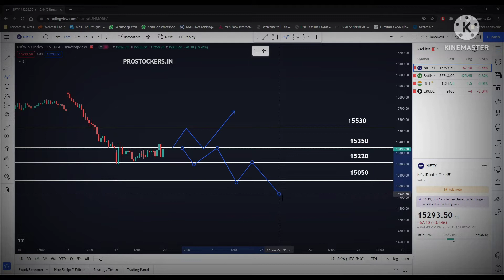Nifty and Banknifty analysis for 20th June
Nifty and Banknifty levels for June 20th.  Nifty resistance and support are R1-15350,R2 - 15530, S1- 15220, S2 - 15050.
 Banknifty resistance  and support are - R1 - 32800,R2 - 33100 and S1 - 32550, S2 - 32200

Follow us for more stock market learning.